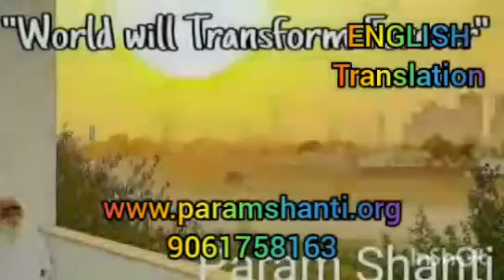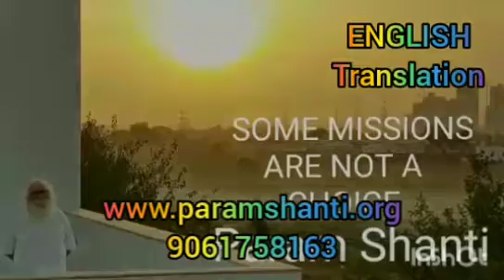Secret of Soul NirlepStage .BY 🌸BEHAD BAPUJI 🌸In English